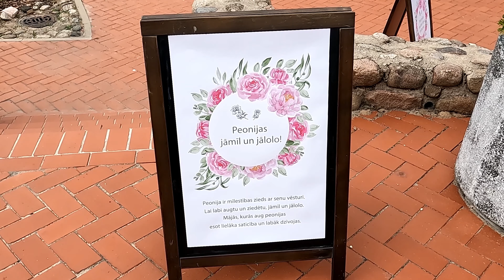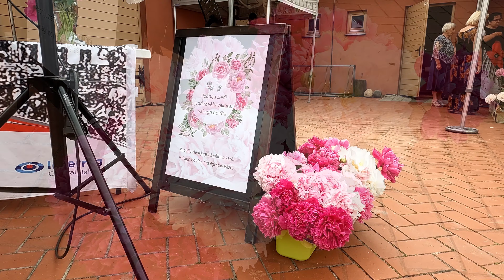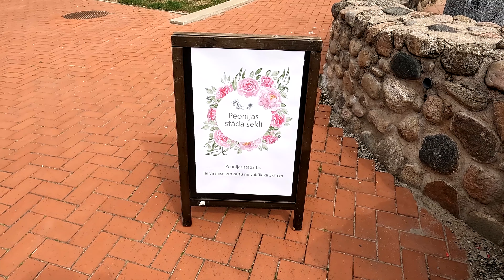Neliels ieskats Limbažos, Burtnieku kvartālā, notika „Peoniju svētki” 18.06.23